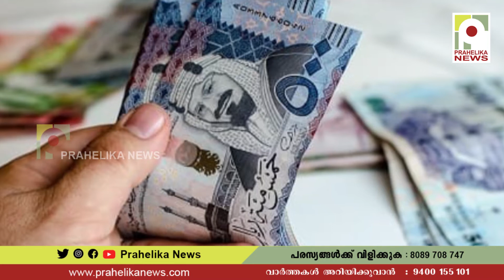അനധികൃതമായി കടത്തുകയായിരുന്ന സൗദി റിയാൽ താനൂർ പോലീസ് പിടികൂടി